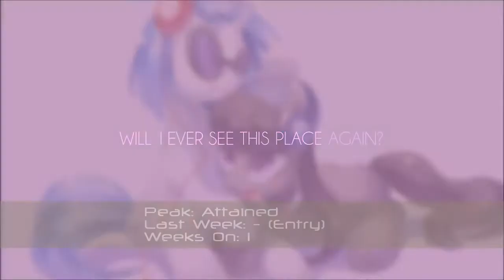Brony Billboard Top 10 of Hot 50 + Highlights (9/14/14)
Slower week, but it's still a vote swap!